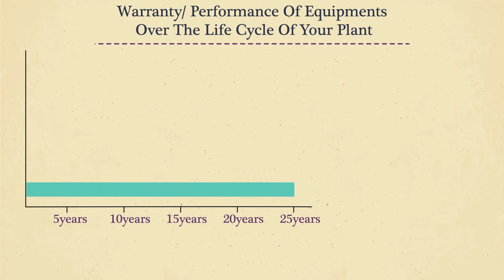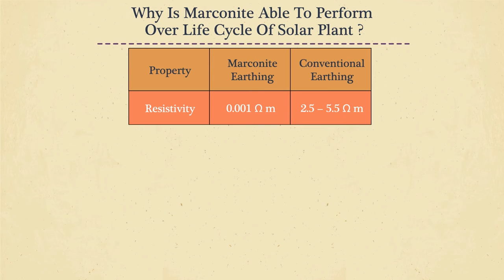Marconite For Solar Plant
Charanjeet Singh
Founder & Partner Inter-Tech - Best Earthing Solution

Marconite® by Intertech is a conductive aggregate that provides enduring, stable as well as low resistance Earthing solutions that are effective in several complex ground conditions. It enables the electrical engineers to get a stable, permanent & low resistance earthing solution that helps the engineers handle the most complex soil conditions & get right earthing solutions across the world.

Marconite is manufactured in an extremely careful manner by the specialists and is packed in UV resistant valve topped poly sacks & palletized. Marconite earth electrodes have a better track record & are utilized for important Earthing solutions to a variety of soils.

This type of Earthing is dark grey & has a granular consistency. Marconite is the perfect alternative to chemical Earthing.

Marconite is a synthetic material manufactured specifically for use in earthing applications. Its distinctive properties result from a unique manufacturing process, utilising specific raw material feedstocks, carefully selected and mixed in tightly controlled ratio before undergoing a range manufacturing process and thermal treatments.

Marconite® is a dark grey, granular material that replaces traditional sand and aggregate materials used within concrete mixes. Marconite® is designed, developed and manufactured specifically for use in electrical earthing.

This results in a highly reliable earthing solution with the following unique benefits :

Low resistivity : 0.001Ωm is extremely low when compared to Bentonite’s 3Ωm.
Versatile : suitable for most ground conditions and becomes a permanent, solid structure that it is not prone to shrinking, drying out or being washed away.
Cost effective : it is a permanent solution; there is no need to remove and replace or ‘maintain’ it with additional water / salts every few years in order to achieve the desired earth values.
Chemically inert : is non-corrosive to steel or copper, does not attack cement structures and has a pH within the neutral range.
High strength : can be used as part of the building structure itself and can achieve strengths higher than Grade 25 concrete.
Easy to use : forms a concrete like material that from first pour, achieves a low resistance earth, no need to wait or return to test.

Marconite® is normally mixed with cement and water. However, it is also available in the form of a ‘premix’. This is a standard 25 kg poly sack which contains pre-weighed amounts of Marconite® and cement powder in the correct ratio to form the preferred concrete.

With the addition of 5 liters of water, each bag can then be mixed independently and used without the need to carry additional cement powder. Utilizing Marconite Premix reduces the possibility of incorrect mixing as work crews only carry one type of bag thus preventing on site confusion.

HISTORY OF MARCONITE
In the year 1972 PMC Carbon & Mr. Guglielmo Marconi developed Marconite & it was showcased to the whole world on “Tomorrow’s World”, a technology program of UK in the year 1977.

In 2002, Marconite’s patent right was bought by James Durrans & Sons Ltd, UK. Since then, they are manufacturing Marconite through their company named Carbon International Ltd. UK.

In 2011, Carbon International Ltd. UK appointed Intertech, based in New Delhi to be their prime Marconite distributor for India.